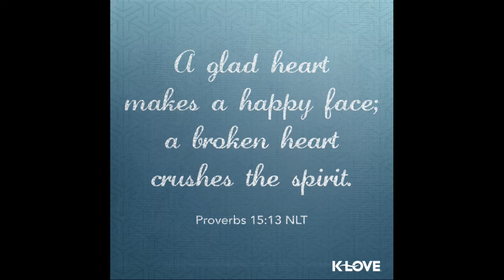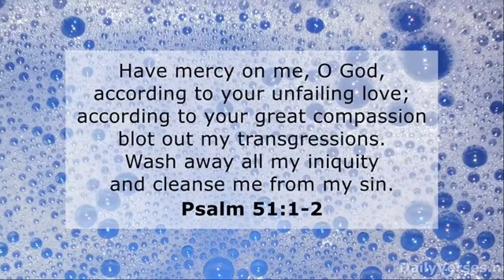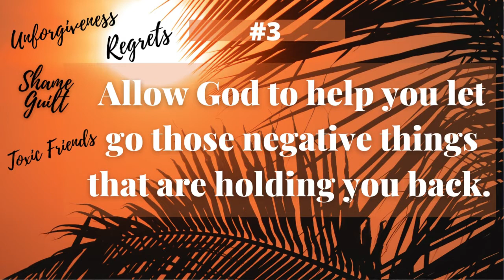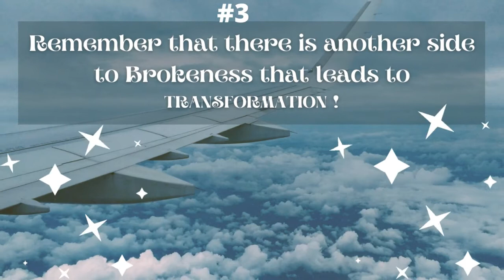How to get from brokenness to wholeness . Be blessed in the process & embrace it !Brokenness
Don’t rehearse your Brokenness

We are living in a broken world surrounded by broken people. Sometimes it seems impossible to keep moving on through it But, take heart because there is hope. Others have experienced what you are facing and made it through.

Some people can help, and steps you can take to find wellness in this journey we call life, without being broken in some areas.